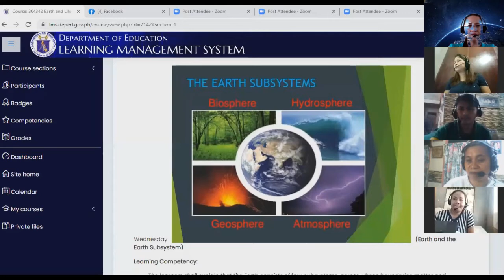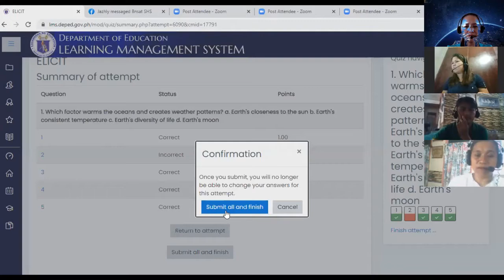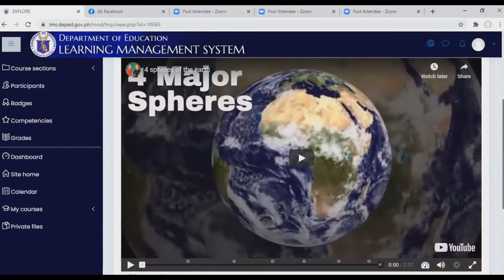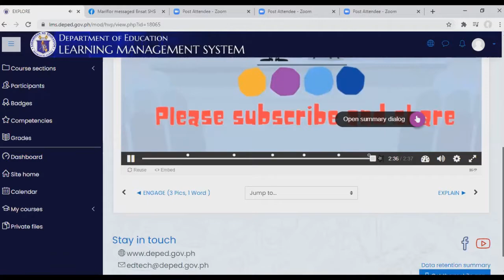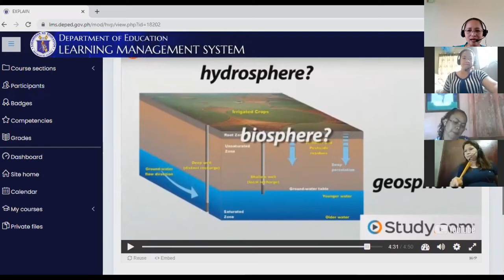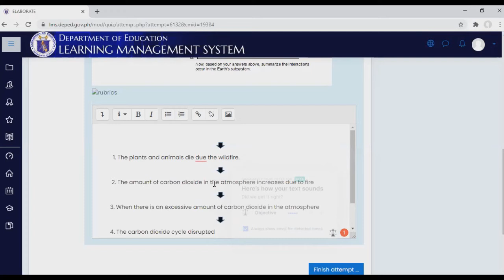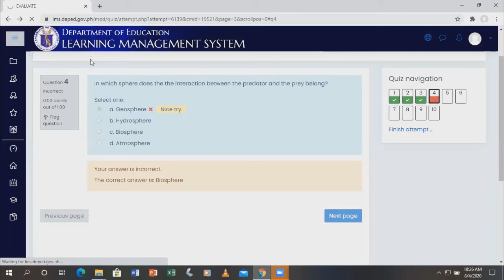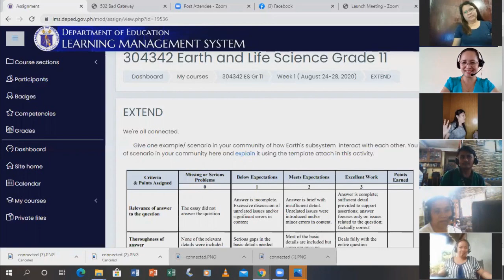EARTH AND LIFE SCIENCE SIMULATION - LMS (Maricel Lusica and Jovanni P. Tubal)